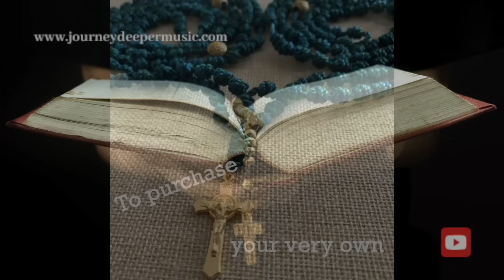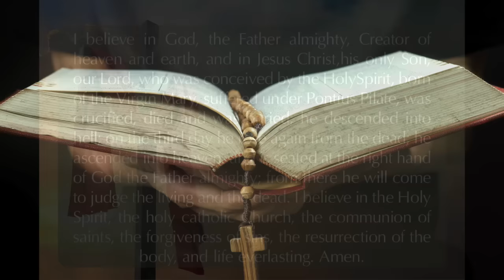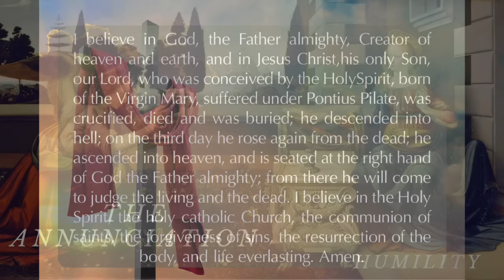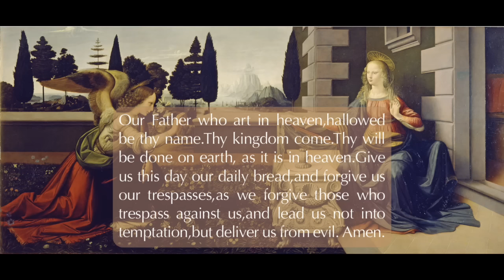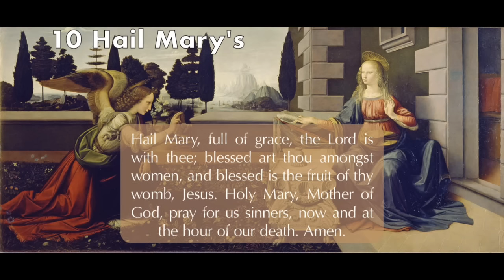Praying the Rosary of the 1000 Hail Marys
Pray, pray, pray!  The Rosary of the 1000 Hail Marys can be prayed with two or more people in a continuous manner or broken up, but always on the same day. One idea to break it up is to do 250 hail mary's with the Joyful mysteries in the morning, 250 hail mary's with the luminous mysteries at 12 noon, 250 hail mary's at midday with the sorrowful mysteries and 250 hail mary's in the evening with the glorious mysteries.